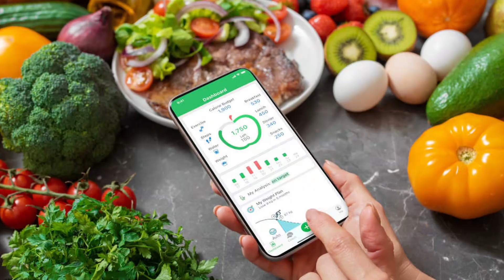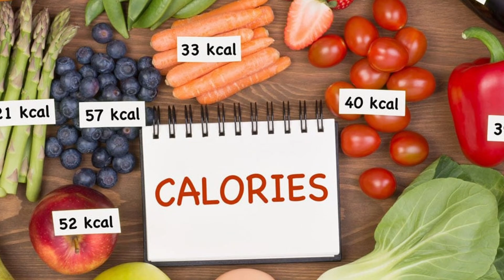How to lose weight fast in 45 days | 5 easy steps | Fat to Fit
how to loss weight fast in 45 days
Hello everyone ! In this video I will be explaining how you can lose weight fast.This is an extreme diet plan to lose fat fast and this video is loaded with information so make sure you watch it from start to the end and be ready with a pen and paper to note down all the calculations.

You’ve probably seen fad diets and exercise regimens floating around the internet that are all about restriction and punishment, but the truth is you don’t need to live that way to see results. We’re here to show you that you can lose weight just by eating healthy, portioned meals and doing exercises that burn calories and tone your muscles. By making sustainable lifestyle changes that you can actually stick with, you’ll have a much better chance of keeping the weight off once it’s gone!

Also if you have belly fat or stomach fat, this diet will help you to burn and lose belly fat fast.

 It's difficult to lose weight and reduce your body fat percentage. To keep you on track, you will require an excellent support group. To lose weight, keep in mind that nutrition matters more than intense exercise. So, in this video, I'll cover some of the most important information about how you can lose fat effectively and faster. In addition, I will be sharing some of my best diets and workout plans with you that will make your fat loss journey much easy.
THANKS FOR WACTHING, until next time ;)